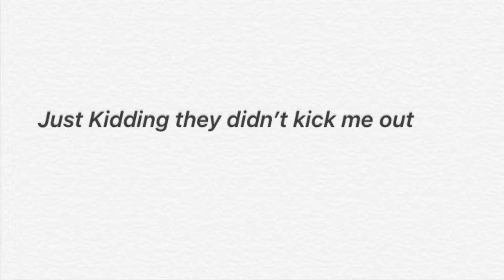VLOG: Kicked Out Of Abercrombie??!!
I almost got kicked out of Abercrombie! Im joking but it was a fun day during these rough times, thnx for hanging with us!

Songs: 16 steps (club edit) - Martin Jensen & Olivia Holt